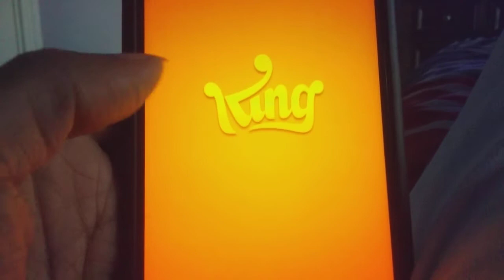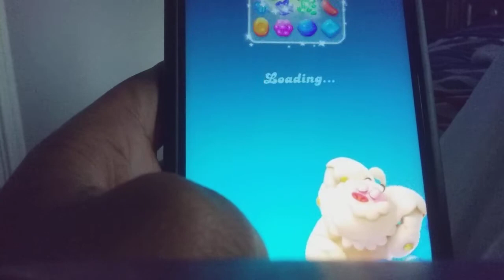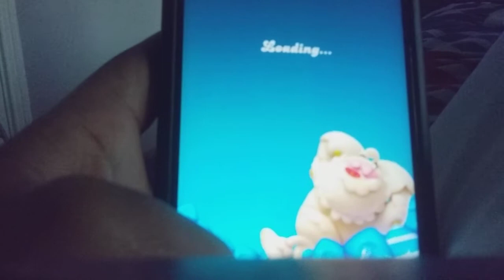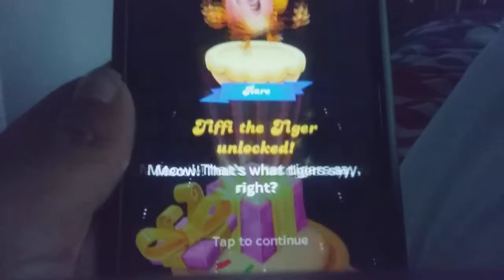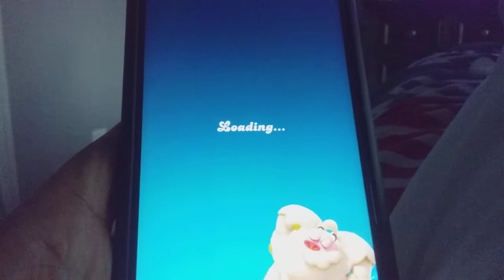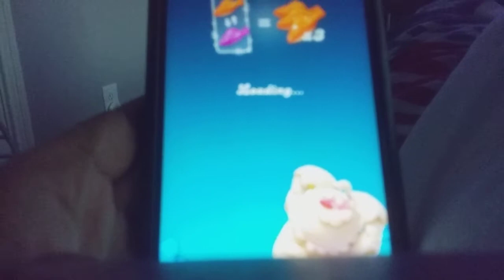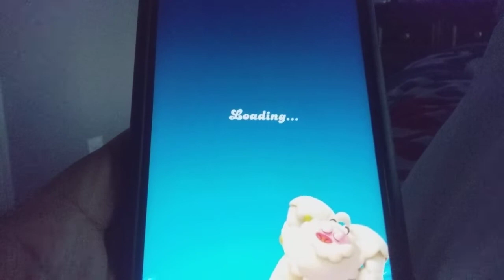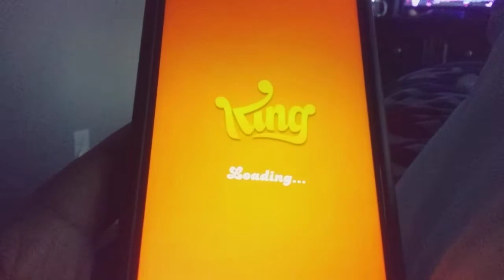SML REACTION MASSACRE: Candy Crush Friends Mobile Gameplay part 4 (RAGE)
In part 4 of Candy Crush Friends, I address my Screen Recording situation while I was Reacting to SML Movie Jeffy's 18th Birthday. My Screen Recorder won't let me finish it so, I gave up.